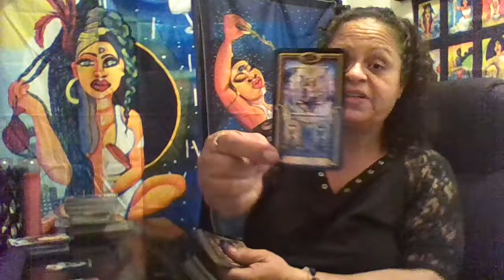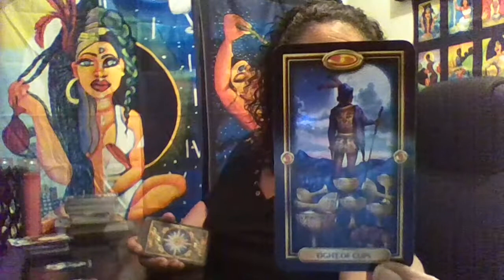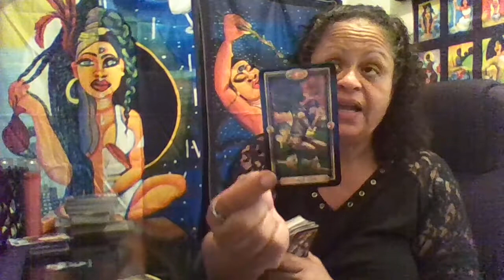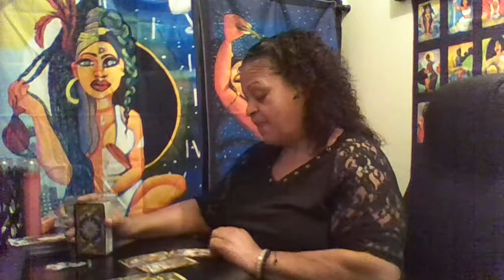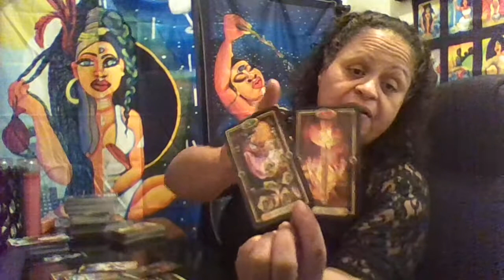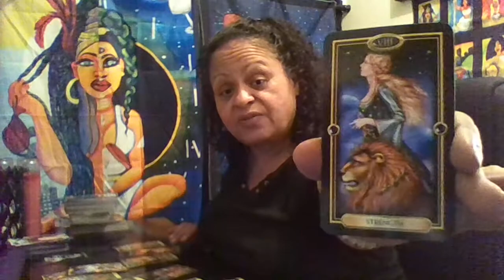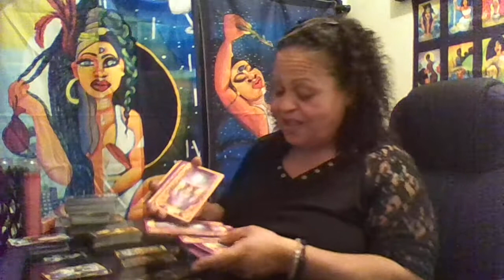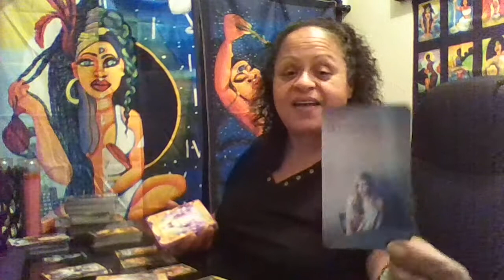Gemini - Don't stay stuck, learn the lesson and keep moving - Weekend check in